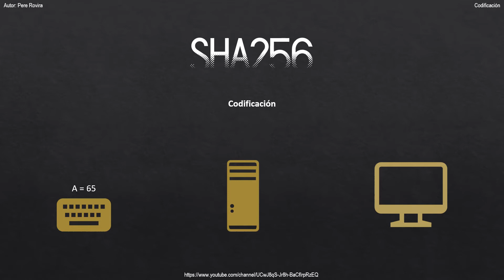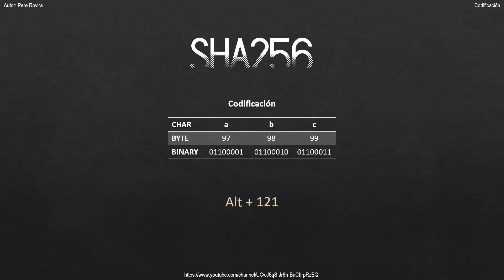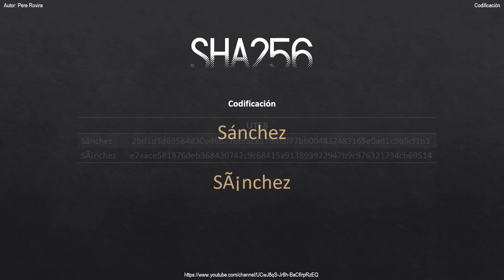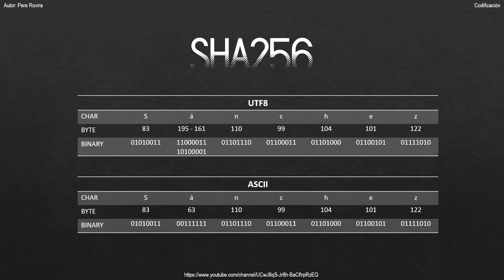08/18 - Codificación - SHA256 Explicado paso a paso (incluye SHA-224, SHA-384, SHA-512)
En este capítulo vamos a aprender lo importante que es la codificación y como afecta a nuestro Hash.